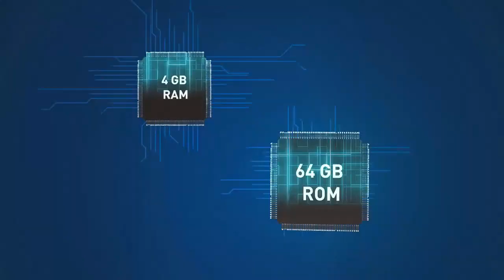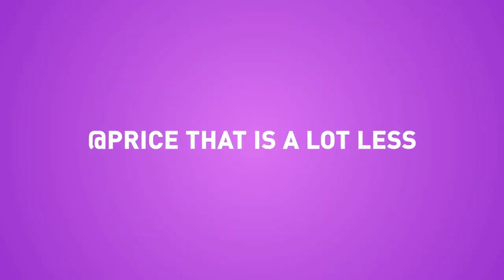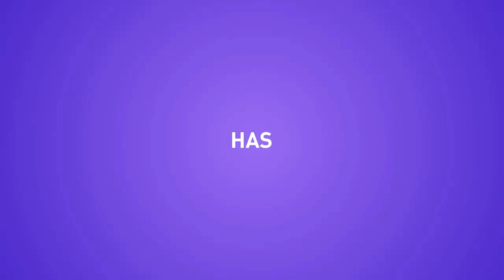Infinix Hot 8 Price In Pakistan (2020) | Pubg Test | Camera Test | Infinix Hot 8 Review in Pakistan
Hey Guys in this video i talk about infinix  hot 8 2020 price in pakistan and infinix hot 8 pubg test and infinix hot 8 camera test and all over infinix hot 8 review:)